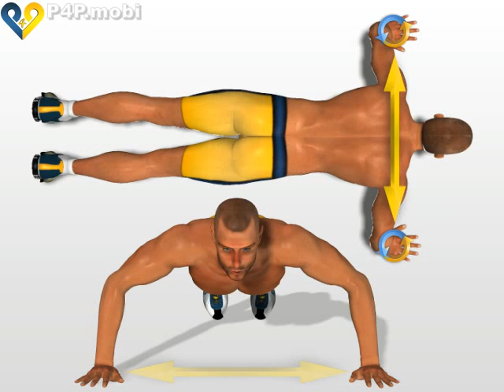Ejercicio muscular " Flexiones de brazo en el suelo " para pectorales